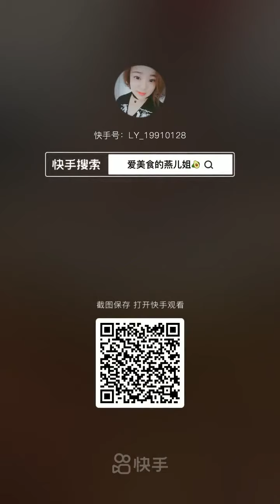Mukbang TV Food: 🍲Chinese Mukbang: ASMR Eating, Spicy Enoki, Squid Sticky Rice, Pork Belly🍗